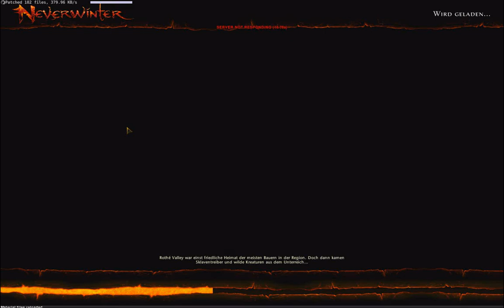Gunzlis Neverwinter Let´s Play 029# ! [Deutsch,German]